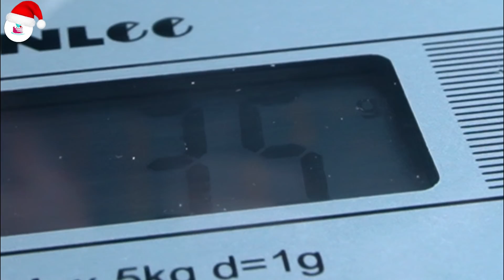Μελομακαρονα Ευκολα και Γρηγορα Χωρις Μιξερ Τραγανα απ εξω Μελωμενα Μεσα (Παραδοσιακη Συνταγη)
Μελομακαρονα Ευκολα Τραγανα και ΣΟΥΠΕΡ Μελωμενα.ΟΛΑ ΤΑ ΜΥΣΤΙΚΑ.

Μελομακαρονα με επιτυχια 100%
Απο τα καλυτερα μελομακαρονα που εχετε φαει στη ζωή σας,τραγανά και ΣΟΥΠΕΡ μελωμένα στο εσωτερικό τους με τον αλάνθαστο τρόπο που σας δείχνω.
Δοκιμάστε να τα φτιάξετε για φέτος και είμαι Σίγουρη πως δεν θα ξαναδοκιμάσετε άλλη συνταγή στο μέλλον όπως έγινε και στην περίπτωσή μου.
Καλές Γιορτές !!!
Οτιδήποτε απορία έχετε σχετικά με τα Μελομακαρονα Ευκολα, στείλτε μου το σχόλιό σας και θα χαρώ πολύ να βοηθήσω.
Καλή Επιτυχία.

Θελετε κι άλλες Πεντανόστιμες Χριστουγεννιάτικες Συνταγές?

Υλικά
καλαμποκελαιο - 3 φλ.τσαγιου
φυτινη - 1 φλ.τσαγιου
μπυρα - 1 μεγαλη χωρις αφρο
χυμό πορτοκάλι - 1 ποτηρι νερου φυσικο
χυμό λεμόνι - απο 1 λεμονι
Ξυσμα απο πορτοκαλι - απο τα πορτοκαλια
ξυσμα λεμονιου - απο το λεμονι
κανελα - 2 1/2 κ.γλυκου
γαρυφαλο - 1 1/2 κ.γλυκου
μπεικιν παουντερ - 1 φακελακι
σοδα - 2 κ.γλυκου διαλλυμενη στον χυμο πορτοκαλιου
αλατι - 2 κ.γλυκου
ζαχαρη - 1 φλ.τσαγιου
σιμιγδαλι - 1/2 κιλο ψιλο
αλευρι - 1 1/2 κιλο μαλακο
καρυδια - χοντροκομμενα για την διακοσμηση
ΥΛΙΚΑ ΓΙΑ ΤΟ ΣΙΡΟΠΙ
μελι - 5 φλ.τσαγιου
ζαχαρη - 5 φλ.τσαγιου
νερο - 5 φλ.τσαγιου

Προετοιμασια:
Σε μια μεγαλη λεκανη βαζουμε ολα τα υλικα εκτος απο το σιμιγδαλι και το αλευρι και ανακατευουμε,

στην συνεχεια ριχνουμε το σιμιγδαλι ανακατευουμε,
και κατοπιν ριχνουμε σιγα σιγα το αλευρι και ζυμωνουμε.

Αφου το ζυμωσουμε παιρνουμε λιγη ζυμη στο χερι μας την πλαθουμε και δινουμε ενα μακροστενο σχημα βαζοντας τον δεικτη μας στο κεντρο της ζυμης
πιανουμε με τον αντιχειρα το πλαινο της ζυμης
και του κανουμε ενα διπλωμα
αφηνοντας απο πισω ενα κενο.
Το κενο αυτο βοηθαει στο μελωμα να εισχωρησει σωστα το σιροπι μεσα στο μελομακαρονο. Τα αραδιαζουμε στην λαμαρινα του φουρνου μας με το κλεισιμο του μελομακαρονου προς τα κατω. Συνεχιζουμε την ιδια διαδικασια μεχρι να τελειωσει η ζυμη μας και τα ψηνουμε σε προθερμασμενο φουρνο στους 180 βαθμους στον αερα για 1/2 ωρα περιπου με 35 λεπτα αναλογα το φουρνο μας.
Αφου εχουν ψηθει ολα,τα τοποθετουμε μεσα στον φουρνο μας αφου τον  εχουμε κλεισει,και τα διατηρουμε χλυαρα μεχρι να φτιαξουμε το σιροπι μας.
Σε μια κατσαρολα βαζουμε τα υλικα μας,ζαχαρη μελι και νερο και τα αφηνουμε να παρουν βραση,
αφαιρουμε τον αφρο,και αμεσως χαμηλωνουμε την θερμοκρασια απο το 9 στο 6 και το αφηνουμε να βρασει για 5 λεπτα.
Στην συνεχεια παιρνουμε ταψια και μοιραζουμε τα μελομακαρονα μεσα σε αυτα, και αρχιζουμε να τους ριχνουμε το σιροπι.
Καθε 10 λεπτα τα αναποδογυριζουμε μεχρι να πιουν ολο το σιροπι. Στο μουλτι τωρα εχουμε κοψει καρυδια και πασπαλιζουμε απο πανω τα  μελομακαρονα,και τα τοποθετουμε σε πιατελες. Αν θελετε μπορειτε να τα κανετε και γεμιστα με καρυδι,την ωρα που πλαθετε το καθε μελομακαρονο. Επισης μπορειτε να τα καλυψετε και με σοκολατα,αφου πρωτα τα εχετε μελωσει.

Recipe in English at Pinned Comment :)
Main Track Music:
Μελομακαρονα Ευκολα,Μελομακαρονα,Μελομακάρονα,Ευκολα Μελομακαρονα,Μελομακαρονα Ευκολα και Γρηγορα,Μελομακαρονα Γρηγορα,Γρηγορα Μελομακαρονα,Παραδοσιακη Συνταγη,
Μελομακαρονα Τραγανα και Μελωμενα,Μελομακαρονα Τραγανα,Μελομακαρονα Μελωμενα,Χωρις Μιξερ,Μελομακαρονα Χωρις Μιξερ,Μελομακαρονα με Σιμιγδαλι,μελομακαρονα ευκολα χωρις μιξερ,
θεικα μελομακαρονα,melomakarona,Φοινικια,μελομακάρονα συνταγη,συνταγη μελομακαρονα,τραγανά μελομακάρονα,Νοστιμες Συνταγες της Γωγως,syntagestisgogos